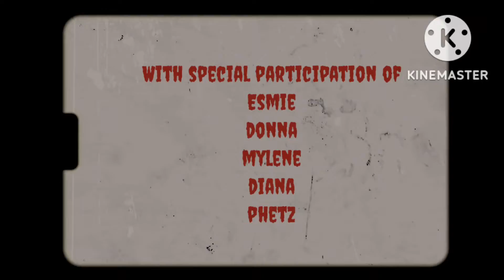Halloween party at MuiWo with friends